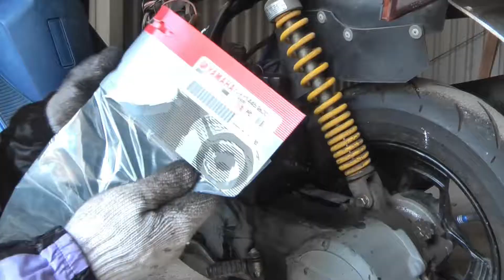【メンテナンス】キャブOH(キャブレターオーバーホール）・エアフィルター プラグ交換【ヤマハ チャンプRS】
YAMAHA Champ RS(ヤマハ チャンプRS ゴロワーズ)の
キャブOH(キャブレターオーバーホール）・エアフィルター プラグ交換のメンテ（メンテナンス）しました

5台目のYAMAHA Champ RS(ヤマハ チャンプRS ゴロワーズ)15年所有
前後ホイール交換してチューブレス化
マスターシリンダー交換
ブレンボ（ヤマンボ）
プーリー交換
シート張替etc

My car? collection? Introduction of
Owns the 5th Yamaha Champ RS Gauloises for 15 years